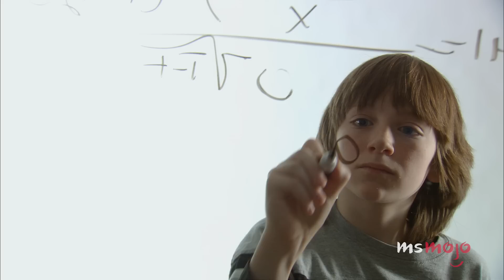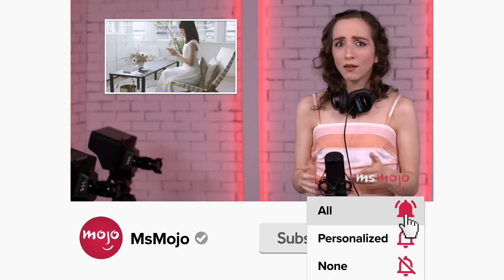Which Zodiac Signs Are the Most Compatible as Friends?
Which zodiac signs are the most compatible as friends? For this list, we’ll be looking at all of the astrological signs, and talking about who they get along with best. Our countdown includes Pisces, Cancer, Virgo, and more! What's your zodiac sign?